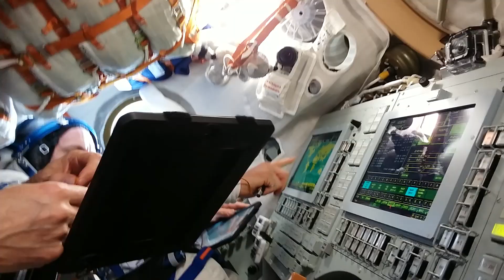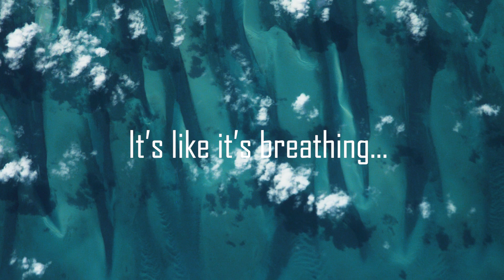Shining Oasis | Down To Earth - S1:E11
In this episode of “Down to Earth - Shining Oasis,” David Saint-Jacques of the Canadian Space Agency recalls the first time he caught a glimpse of the Earth from the Soyuz capsule on his way to the space station.